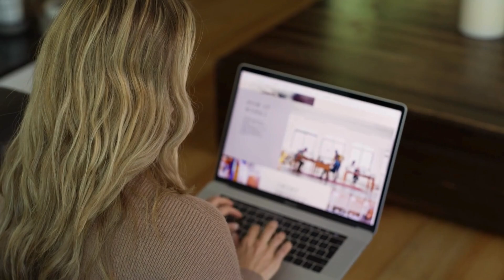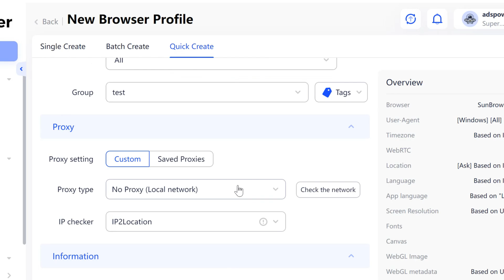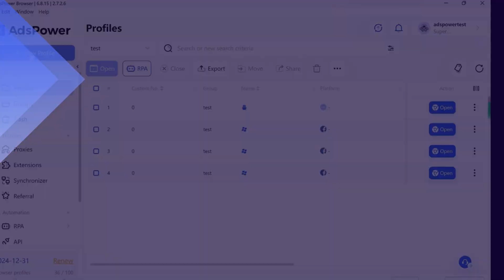How to Manage Multiple Facebook Accounts With AdsPower?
Hi, welcome to the AdsPower channel!🙌
Are you struggling to manage multiple Facebook accounts without getting blocked? AdsPower is your solution! This specialized anti-detect browser helps businesses safely manage multiple accounts on platforms like Facebook, all while staying undetected.

Timestamps:
00:00 Intro
00:19 Why businesses need multiple Facebook accounts
00:45 The challenges of managing multiple accounts on Facebook
01:07 How AdsPower solves these problems with its unique features
01:53 Step-by-step guide on getting started with AdsPower
02:24 End

AdsPower is an antidetect browser for managing multiple accounts with maximum onlineanonymity protection that prevents your accounts from bans.